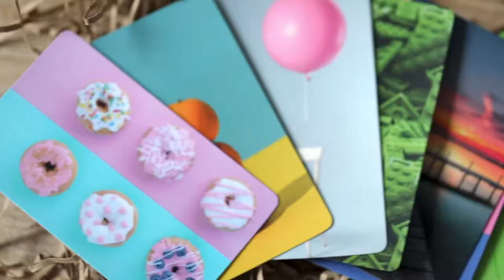The Pro Mind Set by Luca Volpe, Paul McCaig and Alan Wong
The Mind Pro Set is a full 20 minutes self-contained close-up Mentalism set that is designed to be performed under 'spatially aware' conditions.

Slowly but surely the World is getting back to 'normal' but the biggest challenge, especially for mentalists, is to be able to perform close-up, whilst trying to avoid placing items on the table or letting spectators touch the props.

Luca Volpe, Paul McCaig and Alan Wong have designed five beautiful Mentalism routines which are very visual and extremely engaging and require no table, nor the need for the spectators having to handle the props, or to hand any of their belongings to the performer. This means that you can safely approach a group of people and perform your close-up set without the fear of invading their personal space, minimalizing the chances of transferring any germs via your props.

The specially designed props are produced to last, can be easily wiped clean between performances and are all self-contained inside the Mind Pro Set wallet. You can choose to perform all five routines in succession as a fully self-contained set, or select individually and add to your existing set-list.

The five routines included are:

Color-Test: A quick and very visual introductory routine were the participant clips the only red card located between four other green cards. they soon realize that their perception has been tricked!

Nite-Sight: A bank nite style routine with 3 colored envelopes and ready printed 'YOURS' and 'MINE' cards, where one or two audience members are invited to guess which is 'theirs' leaving 'yours'. They will successfully choose correctly but the one left for the performer will also contain a banknote of 100$!..Currency not included. Use your own!

DTC-Lite: In 2019 Luca Volpe and Paul McCaig released a very well received underground drawing-duplication stacked deck of ten cards, produced on credit card type plastic stock, which was so simple to memorize it was almost child's play!! The first batch of DTC sets sold out in less than 48 hours! Now you can own the 'Lite' version of this fantastic deck in thinner plastic, so the ten cards will fit nicely inside your wallet and last you forever! This deck will allow you to perform not only classic routines with a stacked deck, but you will also learn a new handling to perform this routine without the participants ever having to touch the cards!

Target-Word: This is a classic of Mentalism with a new design. You show any pocket sized book (Not included. Use any book in any language) and a plastic card which has the image of a target with a rectangular widow cut-out printed on it. Open the book and demonstrate that you will use the 'target card' to choose a 'target word'. Moving the card around the page the spectators will see different words through the window, all the words changing as the card glides around the page. An audience member will instruct you to stop at any time and at any location within the page. You ask your participant to look at and the words showing inside the window and shout out the longest or most unusual word. You then ask the group to take out their phones and go onto your social media, where they will discover that hours before the show you had actually posted a prediction of the freely chosen word! This is a powerful and simple routine to perform that will bring you a lot of business and repeat clients!

Photo-Wave: A simple and direct routine! You display a selection of picture cards and ask someone from the audience to freely choose one of them. Once a photograph has been chosen you show that on the back of each of the remaining ones is a large printed 'X'. To prove that you knew in advance which image they would be attracted to, you ask them to turn over their selection, where there is also a large 'X' but this one is printed in a completely different color!! A compact in the hands 'Brainwave' effect, with no sticky stuff and no rough and smooth!

In addition to these five classic routines you will find a special double-sided card, which has two optical illusion images printed on it. This is perfect to alternate in-between the routines in order to prove how easily the mind can be tricked!

All the beautifully printed cards are contained within a specially designed holder to sit comfortably in your pocket. Also included is a top quality thumb-tip stored inside a clear holder with the loop (This can be used to hold your prediction as alternative to the social media revelation), some extra blank cards for the 'Nite-Sight' routine, which you can personalize in your own language, a Sharpie marker and an elegant spiral note pad.

All the cards are in specially printed on high quality durable material and with good care will last a lifetime!

The explanation video is recorded as "lecture style" which means you will get performance and in-depth explanation from Luca, Paul and Alan.